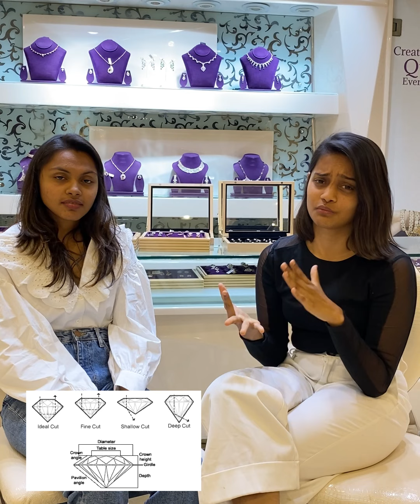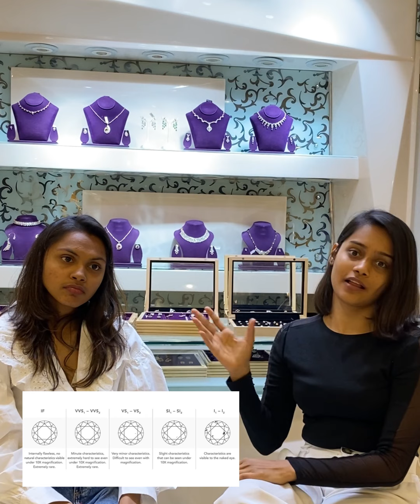4 Cs of Diamond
A diamond is forever, true. But to buy a diamond that gives you lasting value over generations, it’s imperative to pay attention to it 4cs - Cut, Color, Clarity & Carat.  We at Konika, constantly strive to educate our customers and give them a transparent & stress- free experience.

May you sparkle like a diamond and may your hearts be filled with lots of love &  happiness.So make the most out of it before every purchase with konika Jewellery. 💎💍

Visit our showroom in sowcarpet & puruswakkam to learn and understand more!